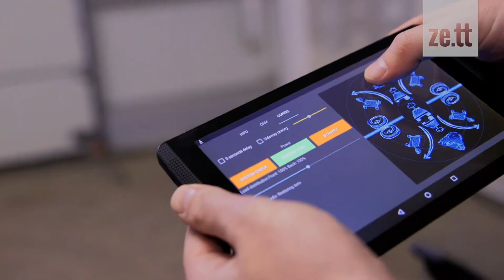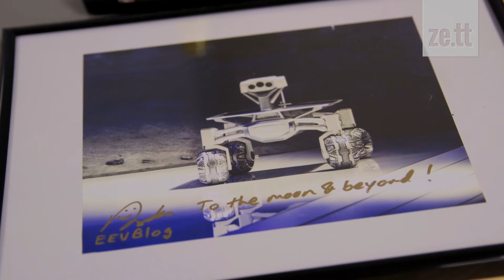Mission im Batman-Style: Das Start-up PT Scientists schickt Rover auf den Mond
35.000 Menschen seien an den NASA-Mondmissionen beteiligt gewesen, sagt Robert Böhme. Sein Team besteht aus 16 Leuten. Nächstes Jahr heißt es: Liftoff.

Kamera, Redaktion und Schnitt:
Susanne Dickel

Footage:
NASA, Warner Bros., Google Lunar XPRIZE